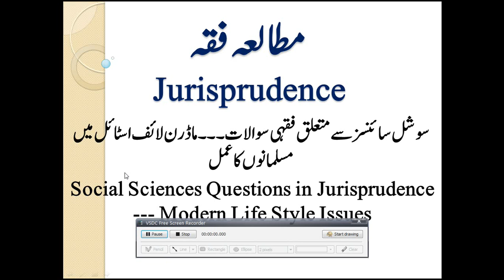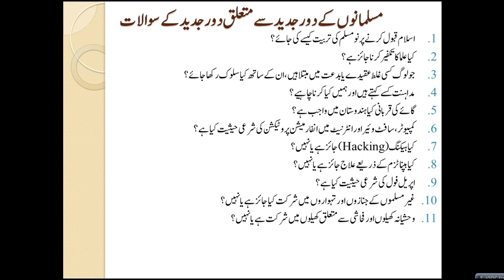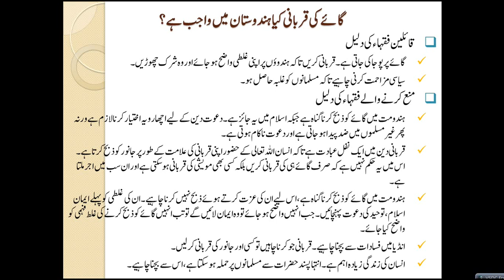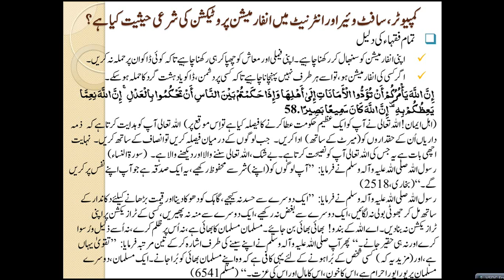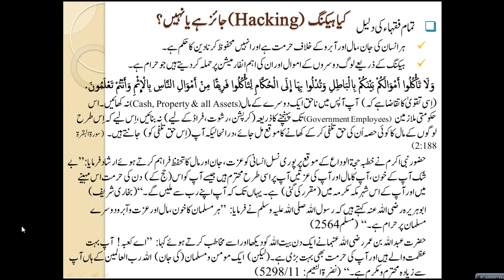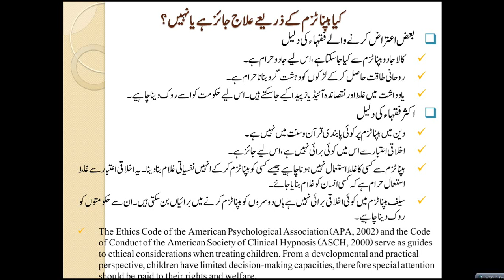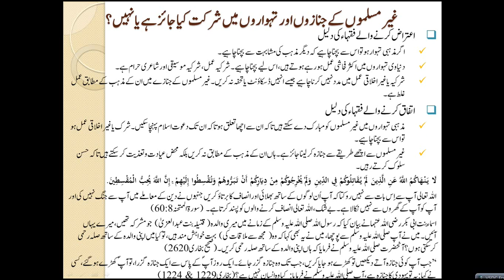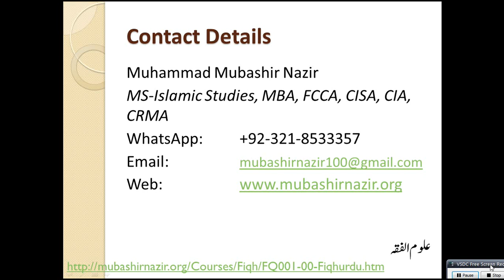Islamic Studies Program FQ41-Modern Life Style